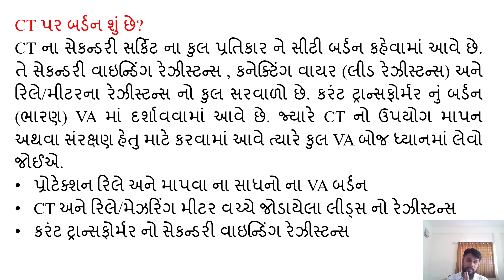SGP Video short on burden on Current Transformer in Gujarati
SGP Video short 45 Gujarati